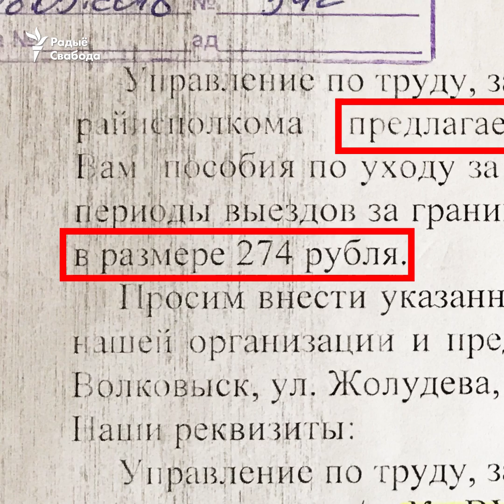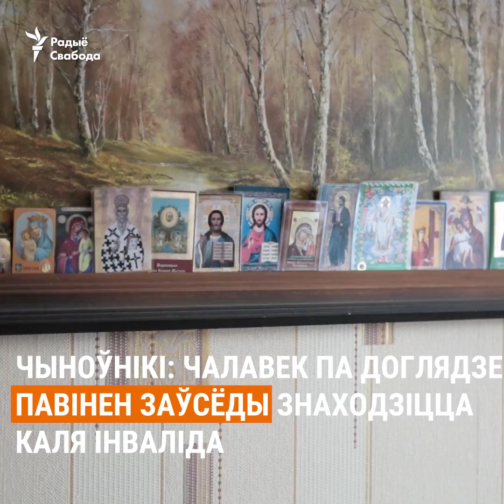Пакідаюць бяз грошай за паездку «на закупы» ў Беласток | Оставили без денег за поездку в Белосток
У Ваўкавыску тры сям’і, дзе ёсьць людзі з інваліднасьцю, сутыкнуліся зь неадназначнай сытуацыяй. Яны павінны сплаціць грошы дзяржаве за тое, што выяжджалі ў краму ў Беласток. Хоць усе паездкі былі на некалькі гадзін — каб купіць лекі і мэдычнае абсталяваньне для ўласнага карыстаньня, — органы сацыяльнай апекі ініцыявалі суды.

В Волковыске три семьи, где есть люди с инвалидностью, столкнулись с неоднозначной ситуацией. Они должны заплатить деньги государству за то, что выезжали в магазины в Белосток. Хоть все поездки были на несколько часов — чтобы купить лекарства и медицинское оборудование для собственного пользования, — органы социальной опеки инициировали суды.